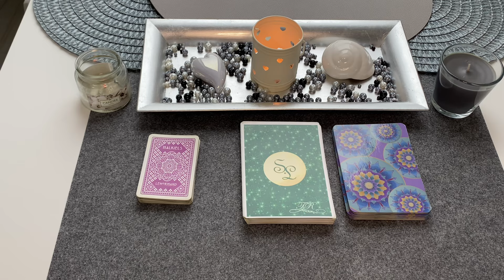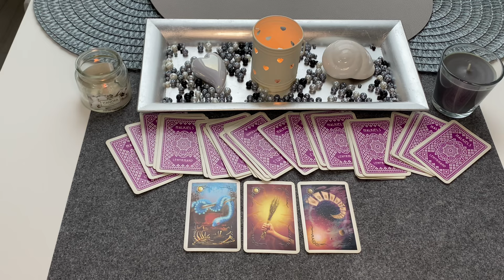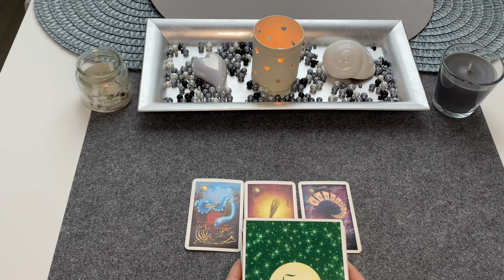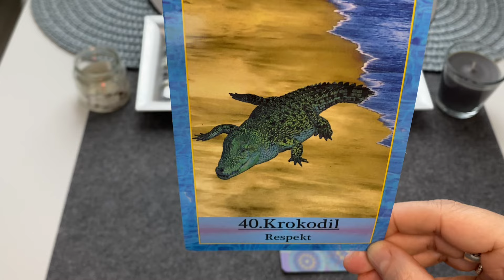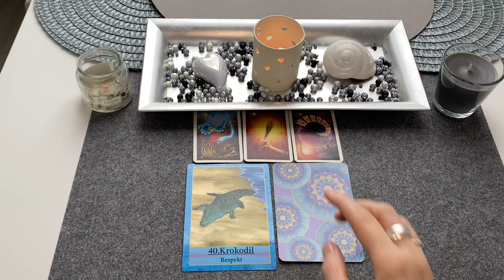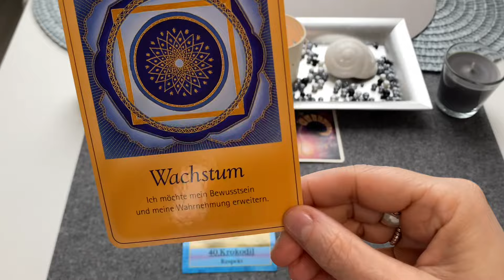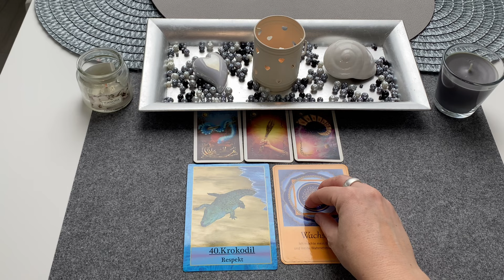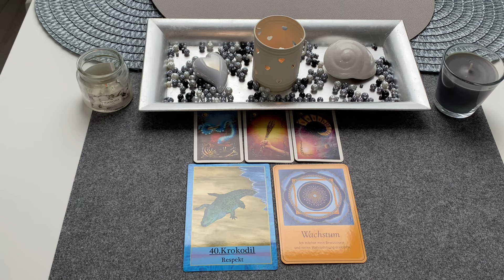Orakel |RESPEKTVOLLER UMGANG MIT DIR!!!!! und WUNSCHERFÜLLUNG stehen parat :-)|TagesBotschaft 2 Tage